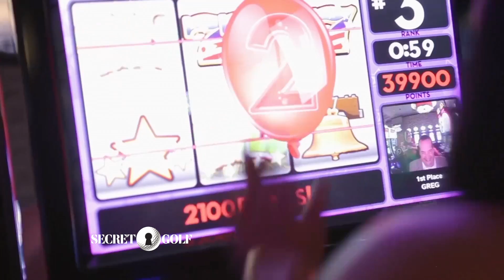Secret Golf With Steve Elkington - Episode 4, Season 3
For more exclusive content from PGA and LPGA players, check out our